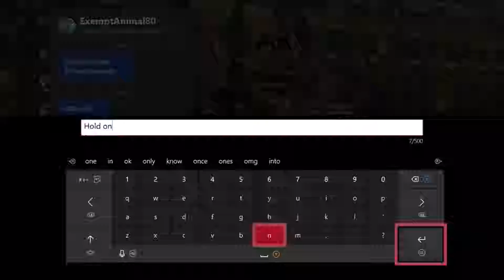FIRST TIME PLAYING ZOMBIES (CALL OF DUTY BLACK OPS 4)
INTRO:FLEX~R.N.O.
OUTRO: FLEX~R.N.O.

Gamertag: ThyNuru